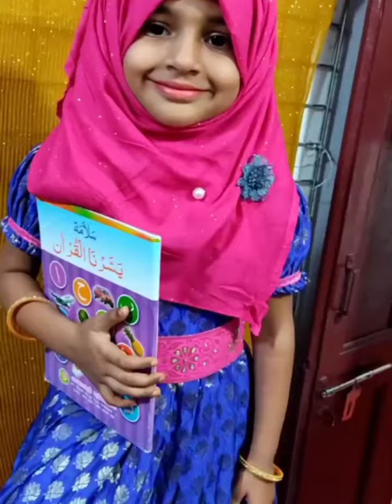Nisha Collection | 🥰🥰🥰 Kids Hijab 🥰🥰🥰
2nd Cross St,
Ranganathapuram,
Tambaram,
Chennai,